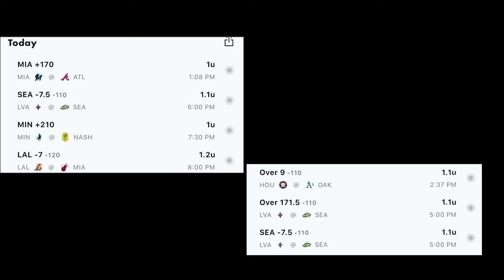CorBET$ 10/6/20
Dylan and Matt each have a play for the MLB Postseason, plus three plays across the NBA & WNBA Finals.